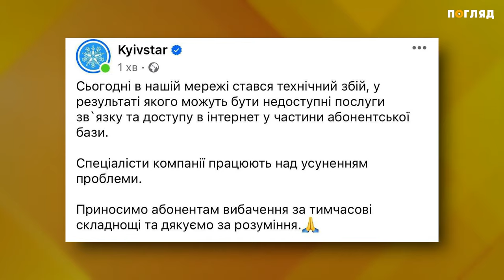Збій у роботі "Київстар": частина абонентів не має доступу до послуг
Компанія Київстар повідомила: фахівці працюють над усуненням проблеми.
12 грудня у роботі мобільного оператора "Київстар"стався збій. Зокрема, у функціонуванні мобільного додатка і сайту компанії. Подекуди відсутність зв'язку, інтернету. Компанія зауважує, що причиною є потужна хакерська атака та радить користувачам на час збою скористатися послугою "Національний роумінг".

У Мінцифри в коментарі hromadske поінформували, що роумінг не працює через те, що мережа "Київстар" не може передати інформацію про абонентів мережам інших операторів внаслідок загального технічного збою.

Основною альтернативою мобільному зв’язку є стаціонарні телефони. Можна підтримувати зв'язок за допомогою месенджерів Viber, WhatsApp, Telegram та інших.
Варто скористатися Національним роумінгом – це дозволяє перемикатися між операторами Київстар, Vodafone, іншими без зміни сім-карт і тарифів.

Поліція та рятувальники готові посприяти всім, кому потрібно терміново зв'язатися з рідними або викликати екстрені служби. У пунктах незламності є можливість скористатися Wi-Fi.